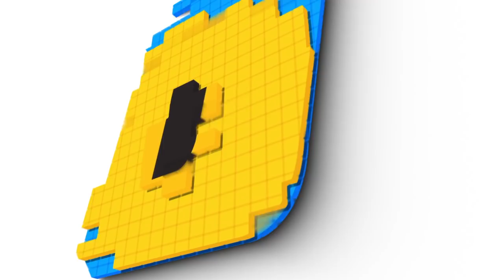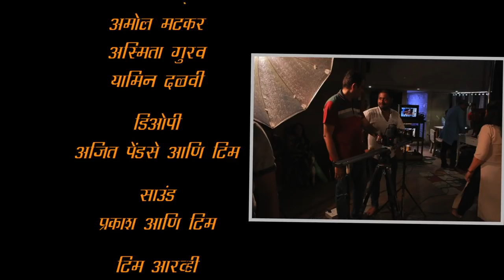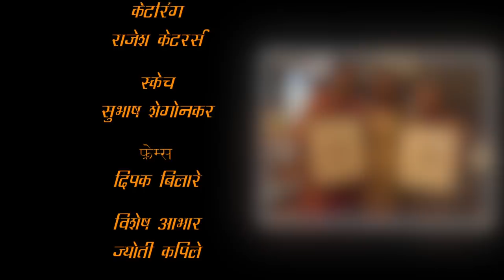JARAA DIL SE | S01E01 | Digital Detoxx | Neha Sharad, Amol Matkar, Asmita Gurav & Yamini Dalavi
Jaraa dil se.

Expression of thoughts happens through prose and poetry.Poems are intense because of use of  meaningful  words.'Jaraa dil se' was conceived to provide a platform to the poets / authors ,so that they can present their work themselves, in their unique style.Also,we hope, it will help them to reach a wider audience.
We hope you wholeheartedly support  this endeavour of ours and encourage us by watching our upcoming events.

'Jaraa Dil Se. '

                             Digital Detoxx Production

Producer : Chaitanya Akolkar

Concept & Direction : Mamta Salunkhe-Sardesai

Creative Producer : Gibson George

Camera :- Ajit Pendase &Team

Post Productio :- Cihect Media

Editor - Amit Aanand

D.I - Prakash R. Yadav

Sonud Mixing :- Laxmikant Funde

Make-up :- Indu Rajput, Mukesh Pande

Hair Dresser: - Sangita Shinde

Dress man : - Shrirang Jadhav

Poet :-  Neha Sharad , Amol Matkar , Asmita Gurav & Yamini Dalavi

Special Thanks :- Jyoti Kapile

Sound :-  Prakash & Team

Stills Making :- Mohommad

Studio :-  RV Studio Andheri

RV Studio Team :-  Dinesh Sandanshiv, Ninad Parab

Catering :- Rajesh Carterers

Sketch :- Subhash Shegonkar

Frames: Deepak Bellary

Digital Detoxx Team :-  Deepak, Shrinivas Kayaran, Raman Singh,
                                         Kamalakar Sawant & Mrs Kiran Sawant